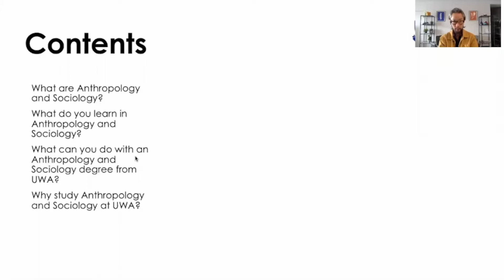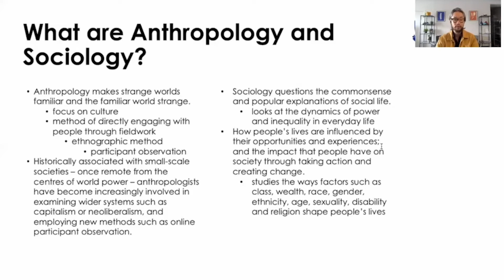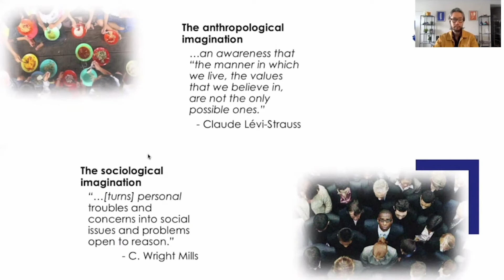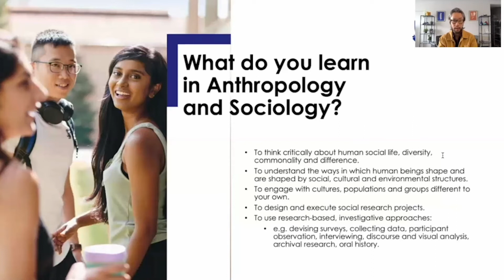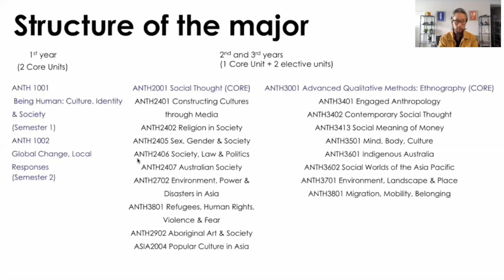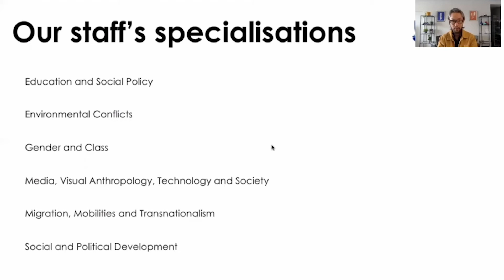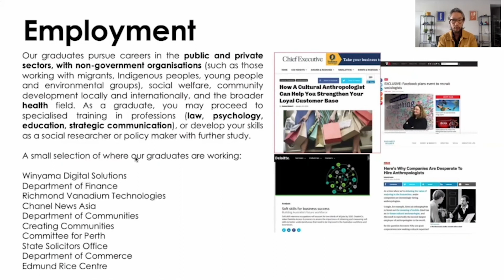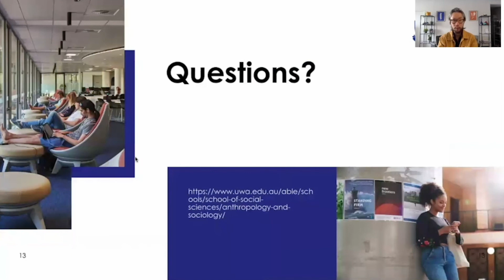Study Anthropology and Sociology at UWA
Hear about the University of Western Australia’s Juris Doctor postgraduate course, directly from the course coordinator. You’ll learn about admission requirements, multiple entry pathways, career opportunities, and more.